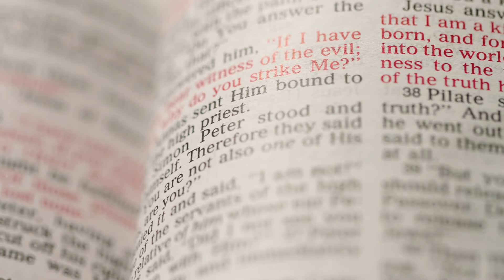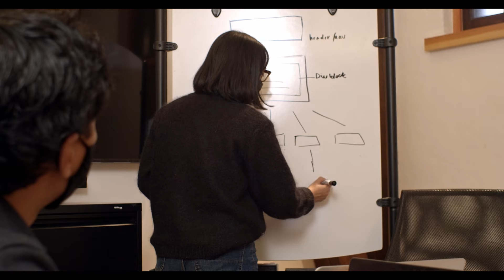Bold Prophetic Voices Arise!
Too many prophets and prophetic voices shrink back from delivering the true word of the Lord. We need bold voices!

Jennifer LeClaire has learned to develop boldness in the prophetic and and wants to teach you. We must not water down the prophetic word.